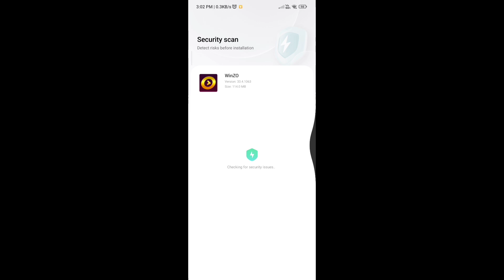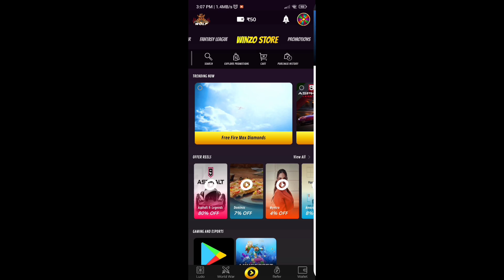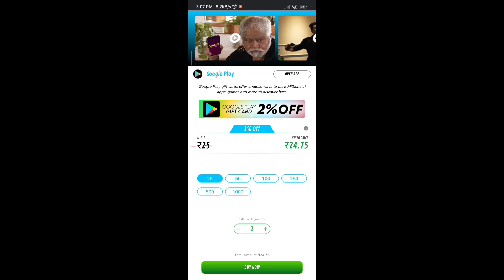HOW TO GET 6TH ANNIVERSARY FREE REWARDS IN FREE FIRE NEW EVENT | 6TH ANNIVERSARY EVENT KAB AAYEGA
HOW TO GET 6 ANNIVERSARY IN FREEFIRE |FF 6 ANNIVERSARY |FF NEW EVENT | 6ANNIVERSARY EVENT KAB AAYEGA

HOW TO GET Free EMOTE IN FREE FIRE NEW EVENT | FF TODAY NEW EVENT

▶your questions:-)
how to complete 6 Anniversary in free fire
how to get 6 Anniversary bundle
how to magic cube in free fire
how to get new bundle in free fire
how to get 6 Anniversary emote in free fire
how to 6 Anniversary emote kese melega event in free fire
how to complete Achivement System point emote event free fire
how to complete 6 Anniversary daily missions
how to get 6 Anniversary loot box kaise milega
how to complete free fire 6 Anniversary point event in fire
how to get 6 Anniversary rewards
how we get free fire new 6 Anniversary reward in free fire
6 anniversary event kab aata hai
6 anniversary event kab aaega
Unlock 0/2 arsenal in br mode kya hai
how to complete unlock 0/2 arsenal in br mode mission
free fire arsenal kya hai
how to get arsenal key in free fire
how to get sunbath emote in free fire
how to collect unlimited point in achievement system in free fire

▶topic cover:-)
1. free fire new event
2. free fire new event today
3. new event free fire
4. aaj ka new event free fire
5. free fire today event
6. free fire new update
7. today free fire new event
8. free fire new event 2021
9. free fire today new event
10. ff new event
11. new event free fire today
12. new event in free fire
13. free fire new event
14. free fire me new event
15. free fire new avatar
16.free fire new event malayalam
17.free fire 3 jun new event
18.free fire 3 jun events
19.free fire 3 jun updates

1. complete 6 anniversary Countdown event
2. free fire new event today
3. free fire 6 Anniversary event free fire
4. free fire 6 Anniversary
5. Achivement System point
6. free fire mein 6 Anniversary
7. free fire 6 Anniversary bundle in free fire
8. magic cube bundle event
9. ff me kese milega
10. free fire new video
11. free fire 6 Anniversary event
12. New 6 Anniversary event free fire
13. free fire age bundle
14. free fire naya event
15. free fire naya update
16. free fire me redeem code kese le
17. free fire 6 anniversary token kaise milega
18. free fire Achivement System emote milta hai
19. free fire 6 Anniversary cher emote kaise le sakte hain
20. free fire 6 Anniversary magic cube kaisee nikale
21. in free fire how to get free fire 6 anniversary bundle

1. aaj raat 12 baje ka updates free fire
2. today night update free fire
3. free fire 7 jun new event